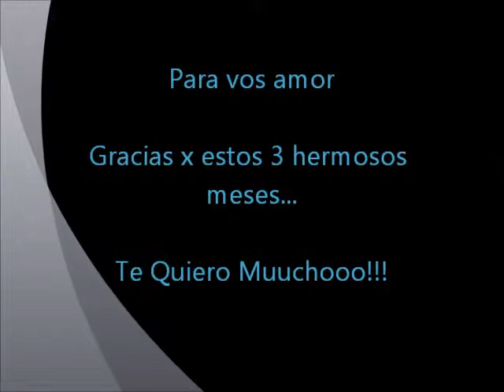20 Abr - 20 Jul - Una historia diferente - ♥Vivi y Raul♥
Gracias x estos 3 meses mi amor! Te Quiero Muchissimo!

♥Vivi y Raul♥